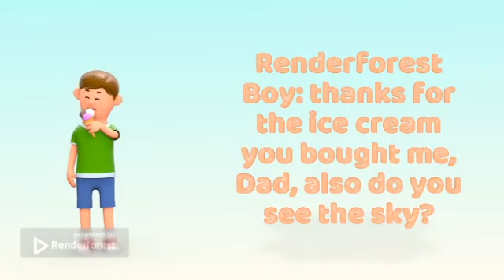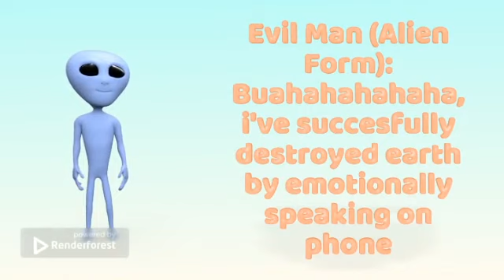The Survivor, Episode 1: Cruelty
First part of the Horror-Comedy serial called "The Survivor"